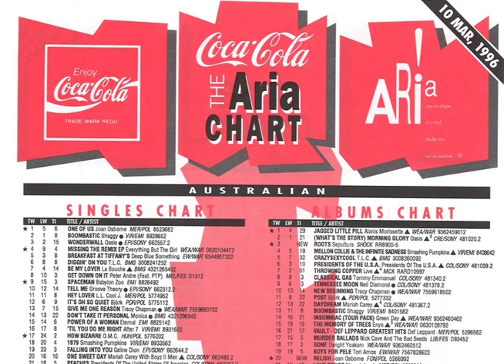rage top 50 - 9th March 1996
Excerpts from the Australian ARIA top 50 weekly singles chart, aired on rage on 9 March 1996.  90s 90's 1990s Australia music charts hits songs top 40 ABC TV.  ohnoitisnathan